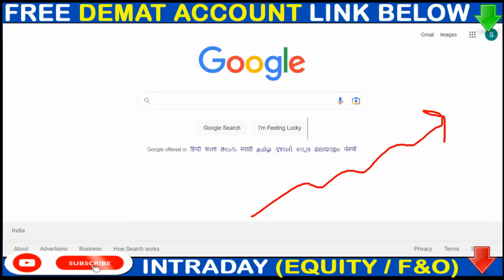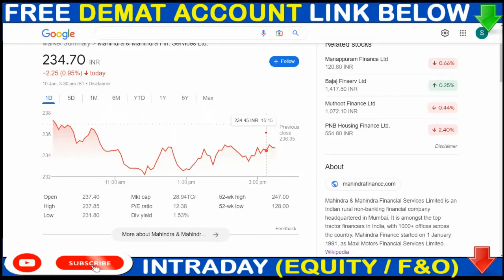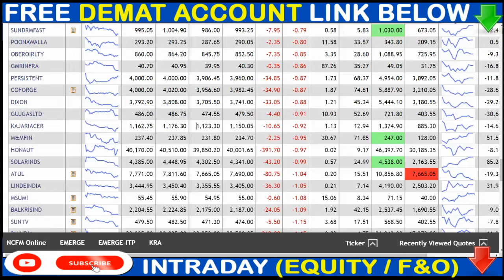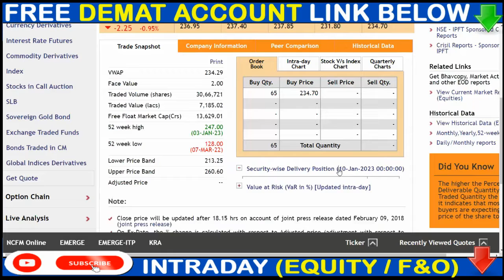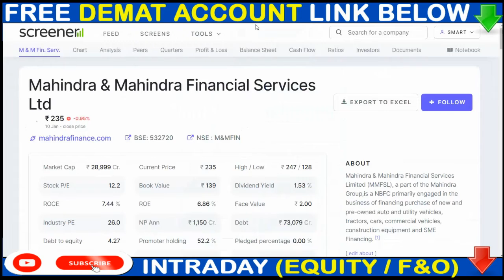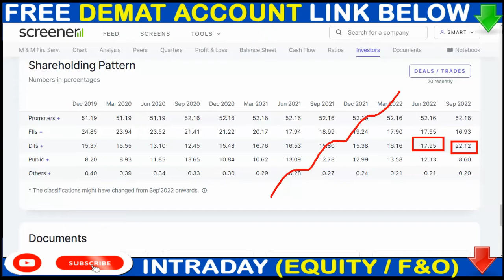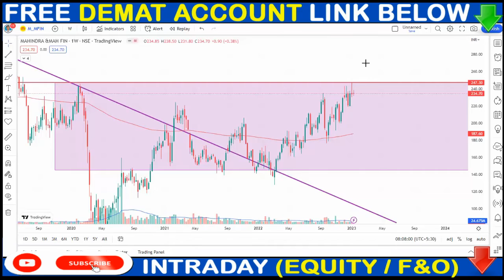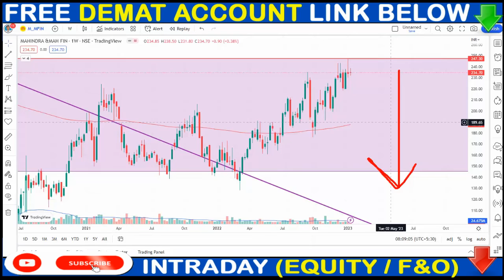Mahindra & mahindra finance share latest news▶▶52 WEEK HIGH BREAK ▶ M&m finance stock news